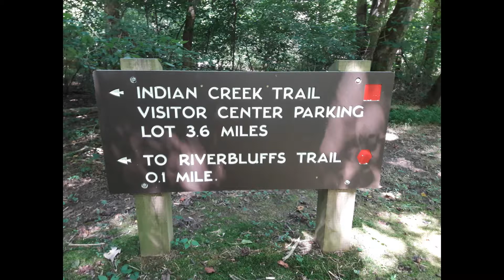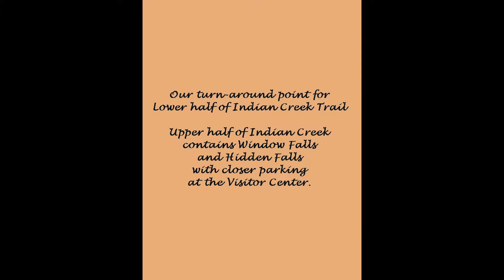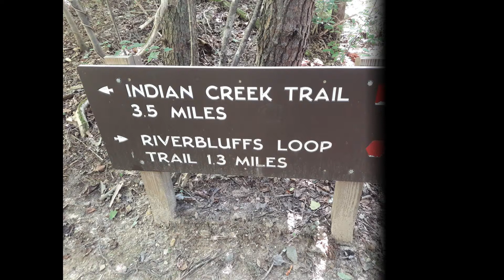Lower Indian Creek & Dan River Bluffs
M&D's 6th visit to Hanging Rock State Park since October 2016.
Day-Trips:
October 30, 2016--Hanging Rock, Hidden & Window Falls, Upper Cascades, Rock Garden.
March 19, 2017--Moore's Knob Trail (clockwise).
April 2, 2017--Lower Cascades, Tory's Den & Falls, Moore's Wall Climber Access.
April 9, 2017--Wolf Rock, House Rock.
July 2, 2017--Hidden & Window Falls again, with Indian Creek Trail below falls.
July 30, 2017--Lower half of Indian Creek Trail & Dan River Bluffs loop.
Hanging Rock State Park has so much to offer for everybody to explore & enjoy. Obviously a favorite of ours!